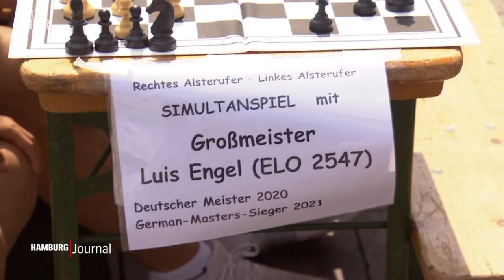Größtes Schulschachturnier der Welt auf dem Rathausmarkt